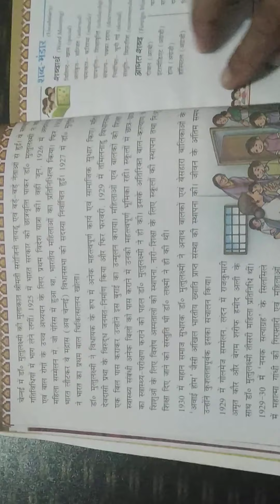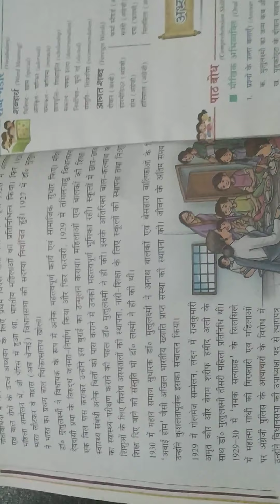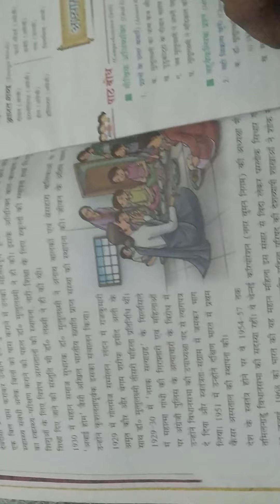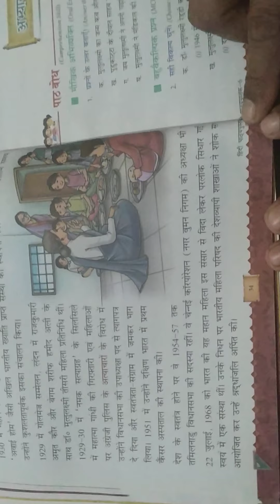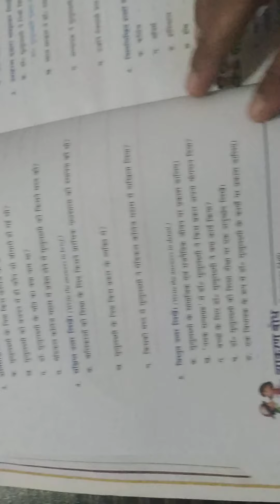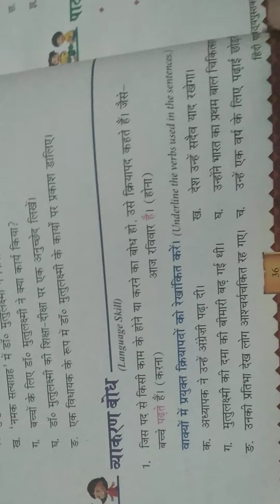CBSE_class 6_(हिंदी) पलक_पाठ-5